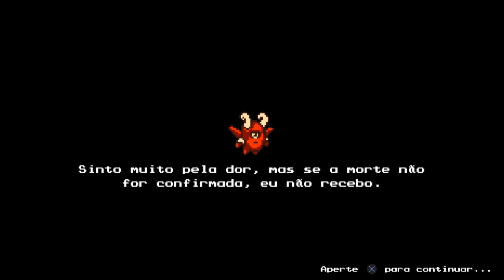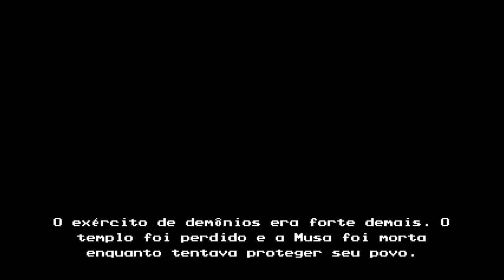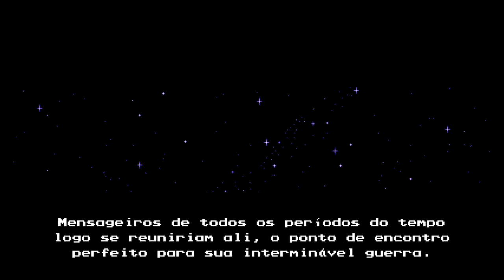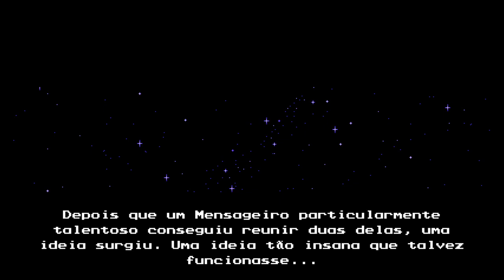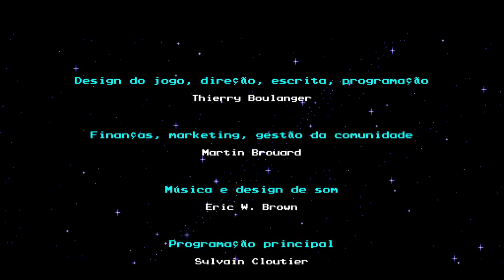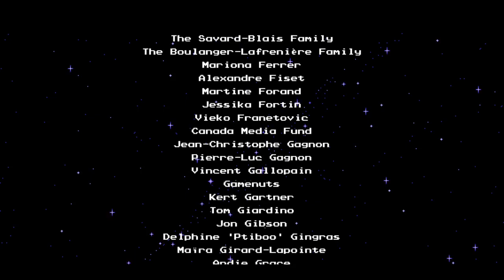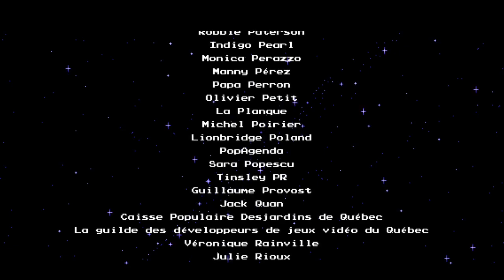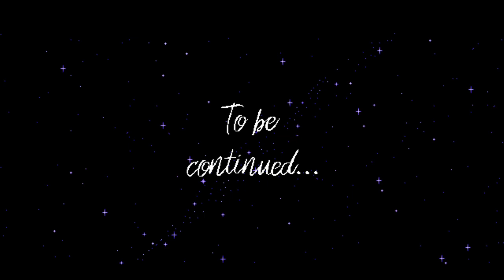The Messenger (parte 3 - FIM)